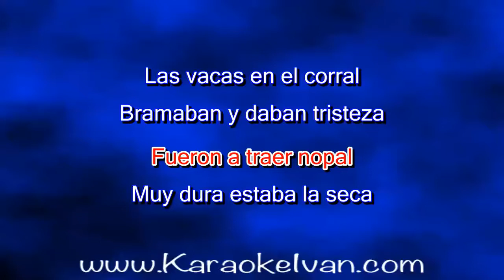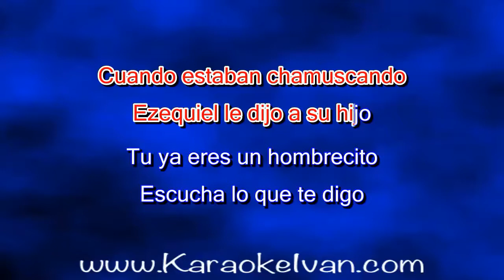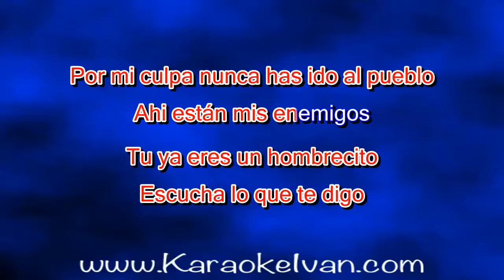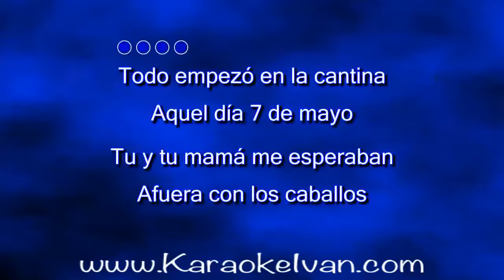Los Avila - La Seca (En vivo) KARAOKE